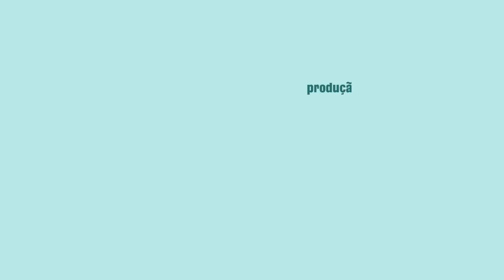Drogas e Cidadania - Episódio 03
Episódio 03 - A Volta dos Manicômios